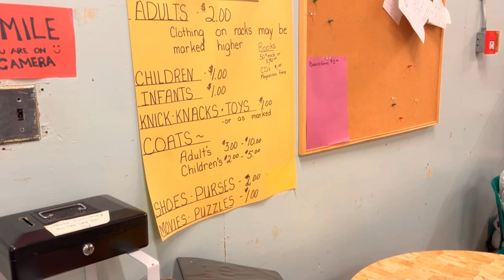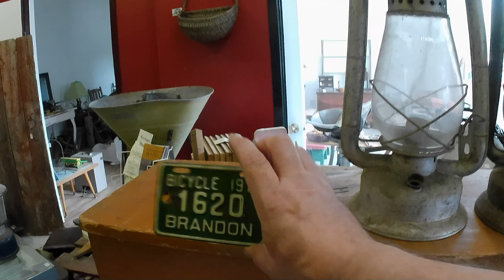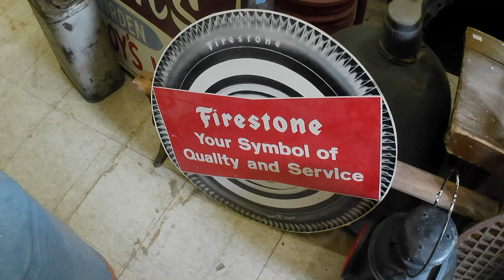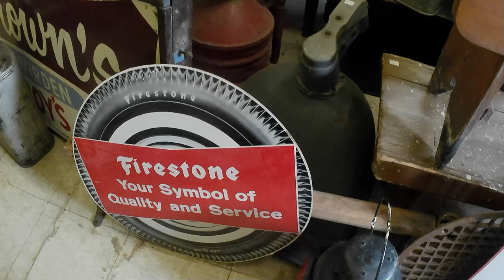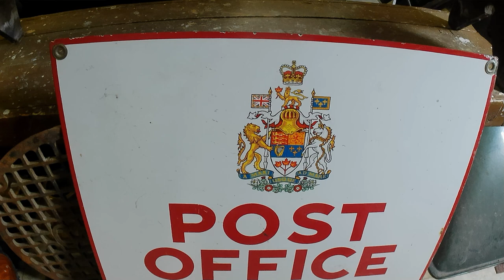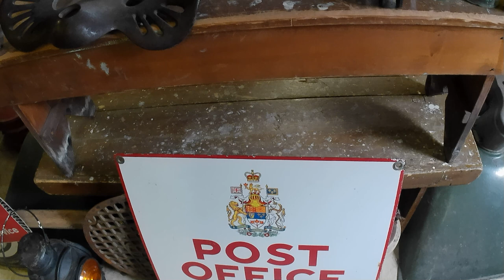PRAIRIE SMALL TOWN PICKING - HAUL of Antiques & Collectibles - Porcelain Sign, Vintage Toys, etc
Bear went to follow up a lead, and while he didn't get the item he was after, he still did some picking that made up for it! Check out his finds in this video!